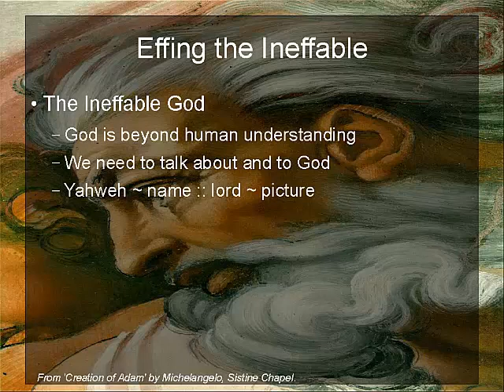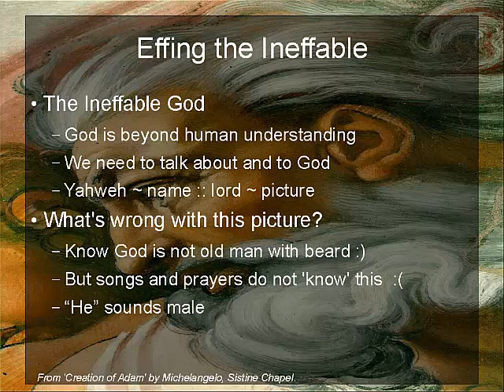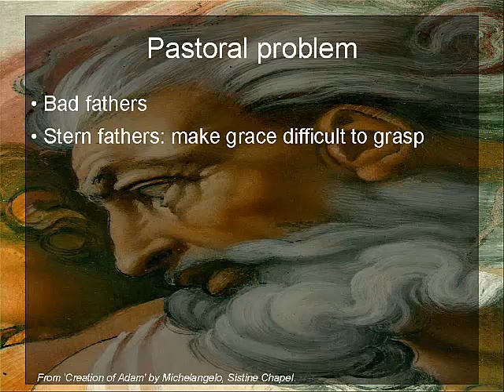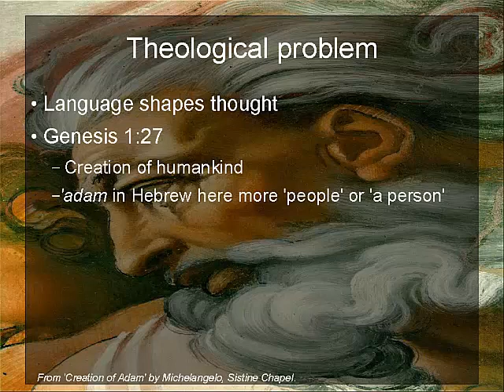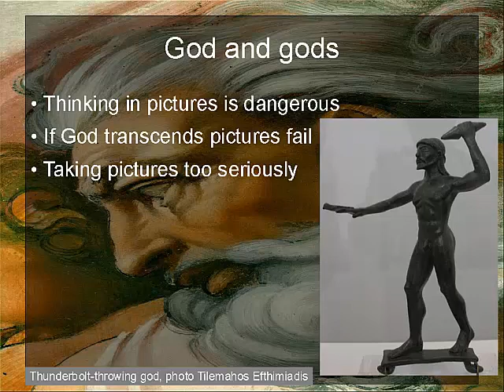What's wrong with this picture? Effing the Ineffable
Talking in pictures is necessary when we are talking about God. But all pictures are dangerous. Talking about a god who is Father but not Mother is not the Christian God, but Zeus or Baal. Christians who do it are making the same mistake many atheists make.

The book on which this series is based is available freely there is a link to Amazon for paperback copies there too.